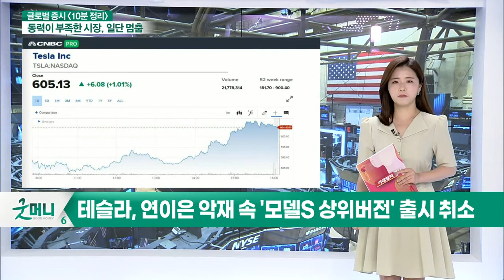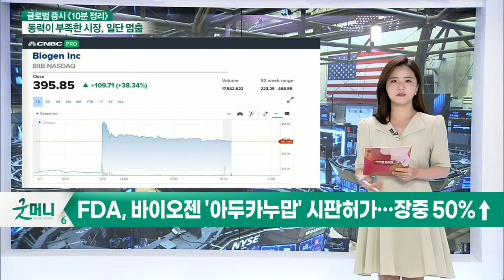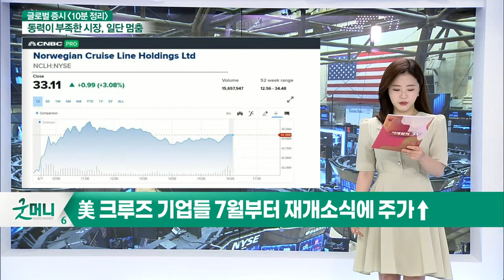테슬라, 연이은 악재 속 '모델S 상위버전' 출시 취소 / FDA, 바이오젠 '아두카누맙' 시판 허가… 장중 50%↑_글로벌 마감 증시 (20210608)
- 테슬라, 연이은 악재 속 '모델S 상위버전' 출시 취소
- FDA, 바이오젠 '아두카누맙' 시판 허가… 장중 50%↑
- 美 크루즈 기업들 7월부터 재개 소식에 주가↑
- 미국 여행 재개 나서자 보험주 ‘Progressive' 투자의견 하향